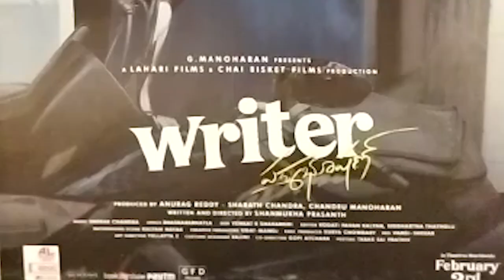చాయ్ బిస్కెట్ ఫిల్మ్స్ పతాకంపై నిర్మించిన "రైటర్ (పద్మభూషణ్) "చిత్రం ఈ నెల 3న థియేటర్స్ లో విడుదల